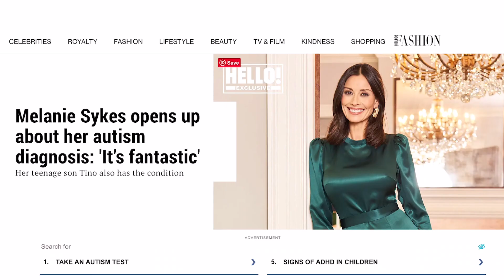Melanie Sykes Autism (EXPLOSIVE REVEAL)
Melanie Sykes has revealed she is autistic this is a huge reveal - must see!

She has recently been diagnosed with autism, which is super interesting.

Her son Tino has an autism diagnosis also which I believe lead to her seeking her own diagnosis.

she says. "I've always felt different to other people and how they think and operate, but now I know it's because I'm autistic it makes me feel validated as I understand why."

The reason this is so explosive is that it helps being about a more well rounded view of autism.

It also crates more undertaking about autism in females which is such a big forgotten about topic.

This is fantastic and I am excited to see how this changes the public view on autism.